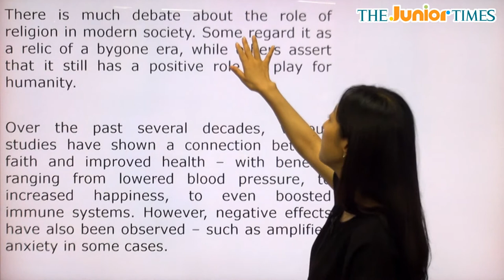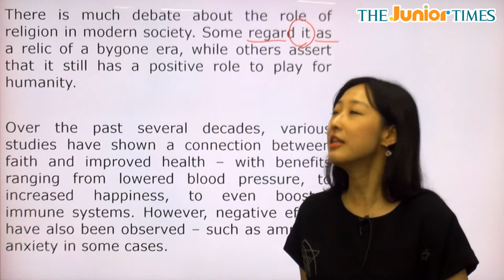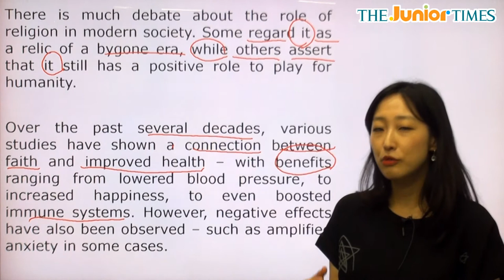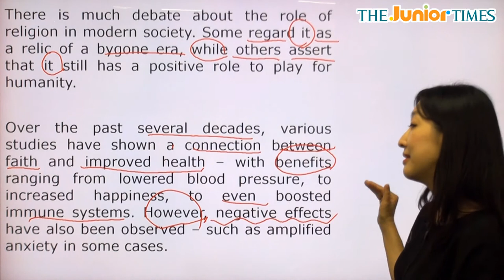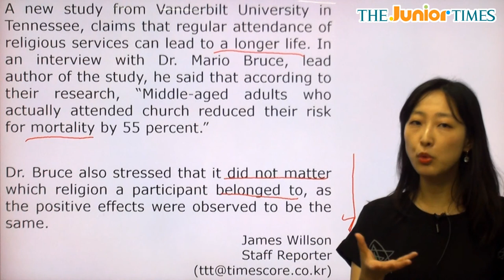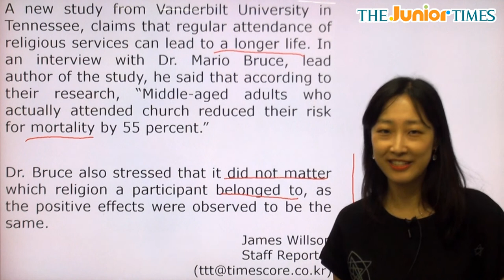Does Religion Have Health Benefits? - 전나리 선생님과 함께 하는 Hot Issue 동영상 강의 ( The Junior Times - No.686 )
종교가 건강상의 이점이 있을까?